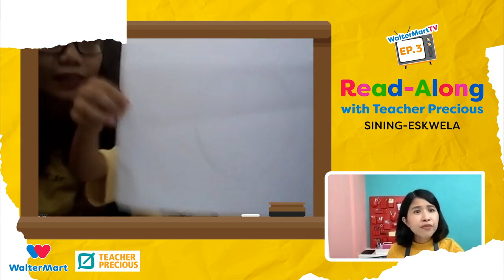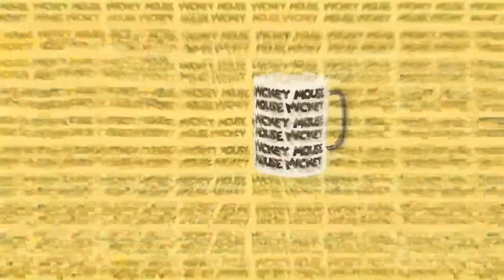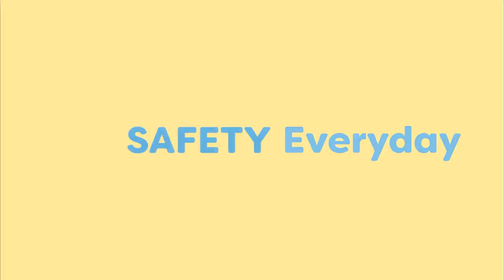WalterMartTV Episode 3: Read-Along Sining-Eskwela ft. Teacher Precious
Happy day, WalterMoms and kids! 💙❤ Samahan kami sa isang hapon puno ng kaalaman, sining at pagbabasa.

Panuorin si Teacher Precious ikwento at iguhit ang adventures ni Wally at paano siya naging Hero at Home!

*Livestream / video launched last August 30.